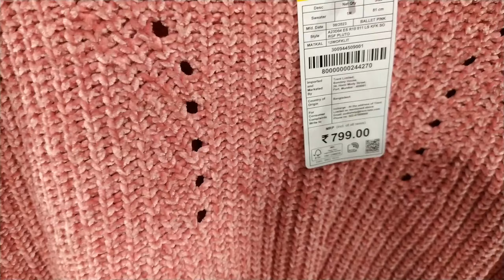আজ একা একাই একটুখানি ঘুরে এলাম কাওকে না জানিয়ে ll @smajivlog ll ghare baire ll Suparna Maji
আজ একা একাই একটুখানি ঘুরে এলাম কাওকে না জানিয়ে ll zudio store